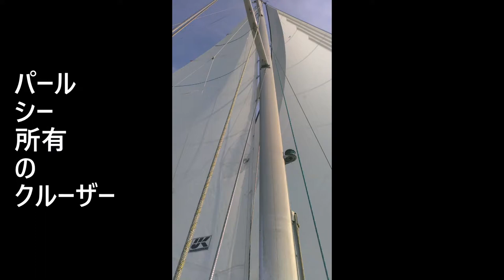九十九島パールシー セーリング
長崎県佐世保市九十九島パールシーリゾートの泊地を見学した際の動画。

転載等はご容赦の程、ご配慮をお願い致します。